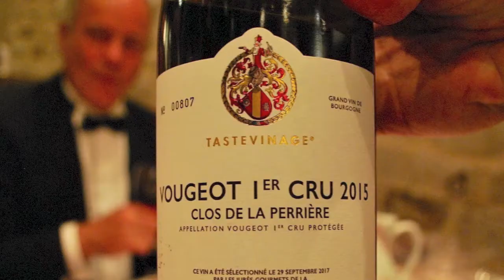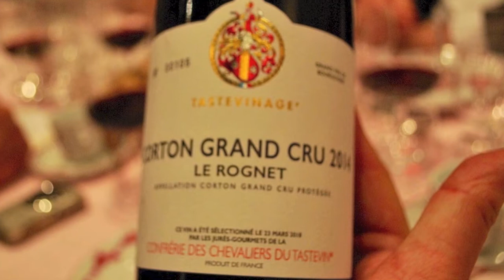Bourgogne Chardonnay, Feest in het kasteel - Wijnbeleving TV/68 (sous titré en francais)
Dit kan via de button af aan het einde van de vlog, via het logo van de Wijnman in de film.

Arend Jan de Wijnman neemt partners van Winsourcing mee naar Les Chevaliers du Tastevin. Deze wijnbroederschap is wereldberoemd mede door de diners op het beroemde Chateau Clos de Vougeot, het clubhuis van de wijnbroederschap. Arend Jan de Wijnman behoort tot dit illustere gezelschap sinds 2003. Hij werd toen in de ridderstand verheven.

De Confrèrie van Chateau Clos de Vougeot stamt uit de vorige eeuw. De crisis van de jaren dertig trok ook zijn sporen in de wijnhandel van toen. Wijnkelders bleven gesloten en de handel naar het buitenland was voor de Franse wijnmakers op een dieptepunt beland.  Heel Frankrijk beet op een houtje en zag met lede ogen toe hoe de wijnhandel vrijwel opdroogde.

Heel Frankrijk ?. Nee twee bijzonder vakbroeders in Nuits Saint George groeven de strijdbijl op en trokken gezamenlijk op om de crisis te bestrijden. Zij openden ieder zaterdag hun eigen caves en nodigden notabelen, politici en gezagsdragers uit om in hun wijnkelder de mooiste wijnen van de Bourgogne te drinken. Dit allemaal onder het motto: "Jamais en Vain, toujours en Vin". Vrij vertaald "Nooit meer in pijn, maar altijd in wijn". De broederschap van het zilveren proefnapje, de Tastevin, was geboren.

Toen na de oorlog het verwaarloosde elfde eeuws klooster van Clos de Vougeot vrij kwam na de bezetting, aarzelde de Confrèrie geen moment en met een fictief bedrag werd dit prachtige bourgondische erfgoed, bezit van de Confrèrie des Chevaliers de Clos de Vougeot.
Tegenwoordig bestaat de broederschap uit meer dan 14.000 Chevaliers die allen hun liefde betuigen aan de wijn en in het bijzonder die van de Bourgogne. Onder de leden vele grote namen, zoals Bill Clinton, Cahtherine Deneuve, Claude Lelouch, Frans Timmermans, Ben Bot en natuurlijk Arend Jan de Wijnman.

Tekst:
Vanavond maken jullie de muziek daarbinnen, niet ? Ja, wij spelen de trompet, trompet ? ja.. Hebben jullie dat gestudeerd, de trompet, om dat te kunnen ? euh ja dat is zeker noodzakelijk.
Gaat het nog allemaal Roos ?, Het gaat fantastisch. Ik heb het helemaal naar mijn zin. Het is zooo geweldig allemaal, Heren van dienst, willen jullie het eresaluut blazen ?